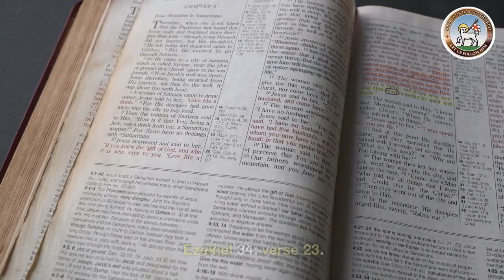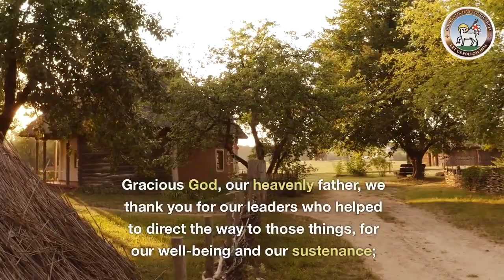Moravian Daily Watchwords for November 7th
Dr Livingstone reads today's Moravian Watchwords. The tradition of sharing daily Watchwords (messages and teachings from the Bible) is over 290 years old.

Isaiah 50: verse 4:
The Lord God has given me the tongue of disciples, that I may know how to sustain the weary one with a word.

Matthew 25: verse 39:
When was it that we saw you sick or in prison and visited you?